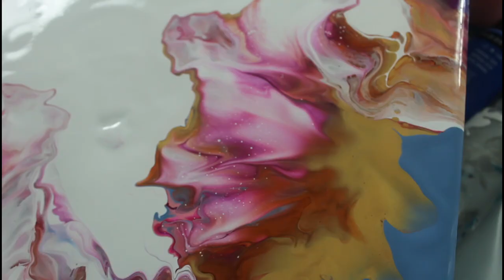Dutch Pour Greyish Blue && Pink?? Must see! Acrylic Pouring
Paints
Liquitex: Greyish Blue(Light Blue Violet/Grey Value 5)Magenta, Violet, Titanium White
Amsterdam: Venetian Rose
Artists Loft: Gold Copper

Course link👇🏾👇🏾👇🏾